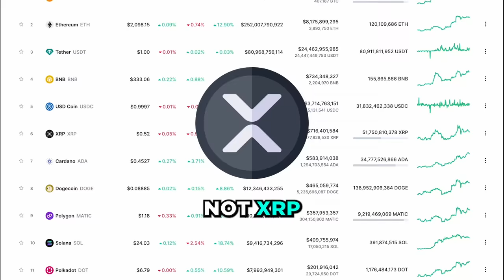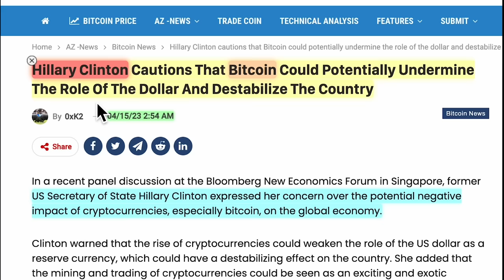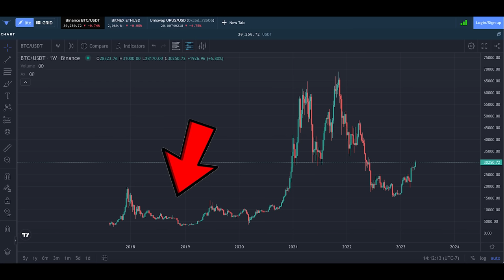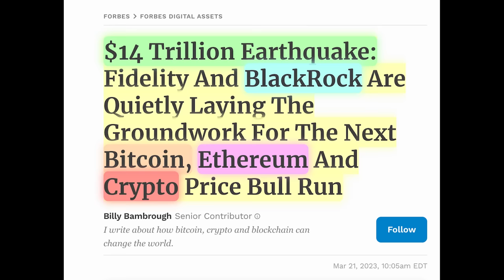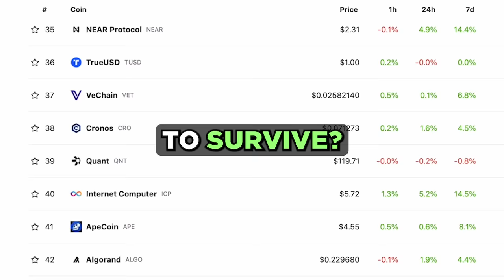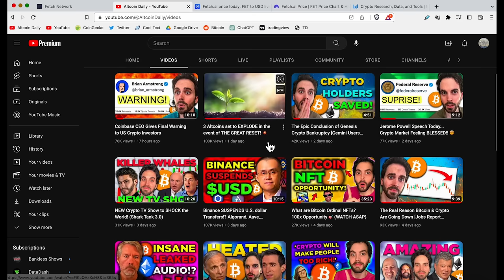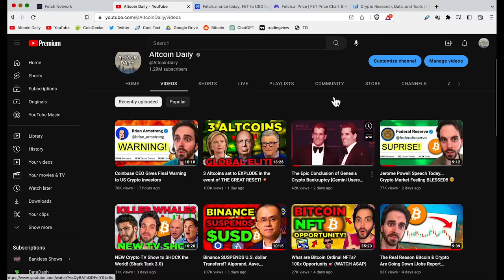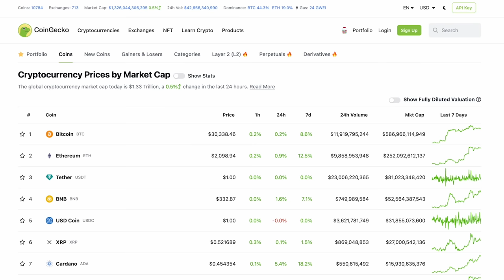BlackRock CEO Larry Fink SECRETLY INVESTING in Ethereum & 5 Crypto Coins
Larry Fink (BlackRock CEO) gives POWERFUL investment predictions & advice: on how to 'Invest in the Future of Crypto!'

Larry Fink is an American billionaire businessman w/ an estimated net worth at $1Billion. He sits on the boards of the Council on Foreign Relations and World Economic Forum.

BlackRock is the largest money-management firm in the world with more than $10Trillion in AUM giving the firm enormous power over the global financial system.

We will be at Bitcoin Conference 2023 this year!

Timestamps:
0:00 - BlackRock CEO Larry Fink Investing ETH & 5 Altcoins
1:03 - Watch what They DO, not what they SAY
1:57 - Larry Fink changed his rhetoric AFTER they had to disclose
2:55 - DO NOT BE FOOLED!
3:13 - What altcoins does Blackrock LIKE & DISLIKE?
4:25 - Larry Fink on the Altcoin Revolution
6:01 - Larry Fink continues to SAY IT!
6:55 - Blackrock investing in these 5 Altcoins